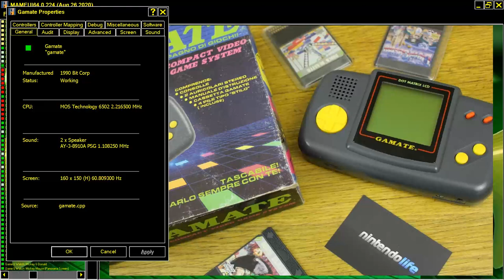PHARAOH REVENGER 1991 BIT CORPORATION GAMATE HANDHELD LCD GREEN NORMAL SCREEN